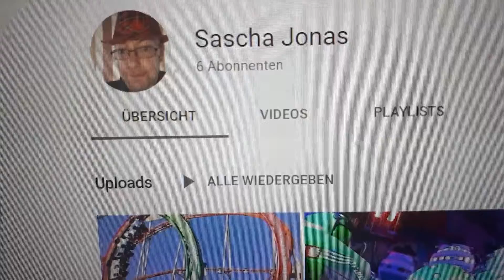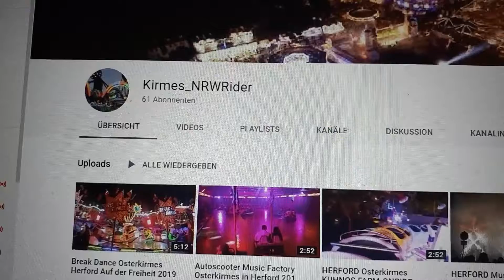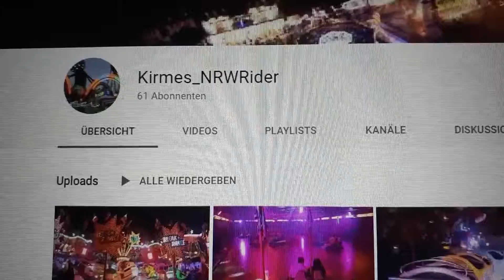Haute stehle ich euch zwei Youtube Kanäle vor